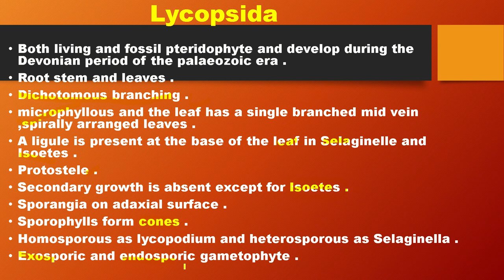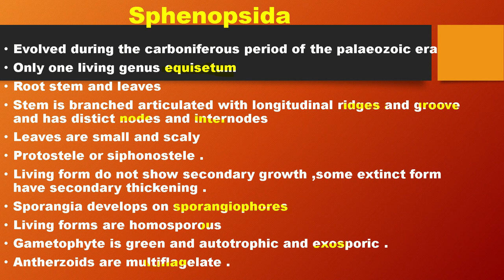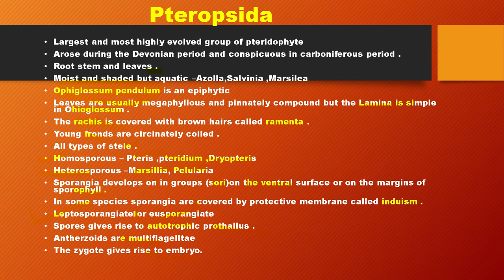subdivisions Lycopsida sphenopsida pteropsida Bsc part 1 paper 3